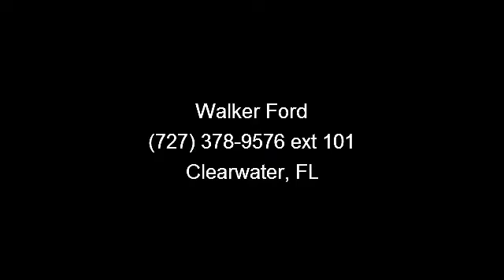2010 Ford Focus - Walker Ford - Clearwater, FL 33764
A real head turner!! Includes a CARFAX buyback guarantee! Own the road at every turn!!! Just Arrived!!! Safety equipment includes: ABS, Traction control, Curtain airbags, Passenger Airbag, Front fog/driving lights...FEATURES INCLUDE: Bluetooth, Power locks, Power windows, Air conditioning, Cruise control...